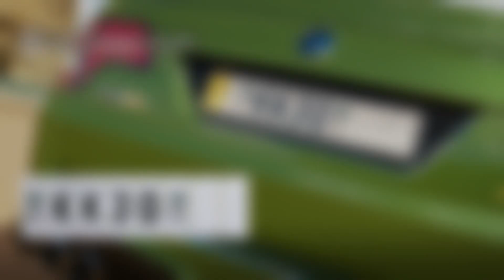Forza Horizon 3 Demo Gameplay